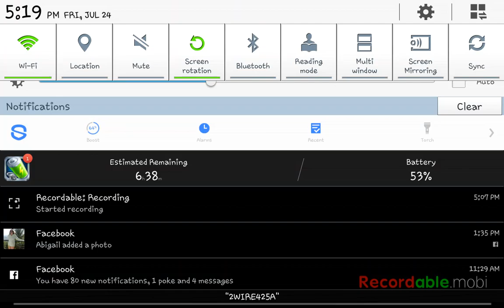Bloons td part 2